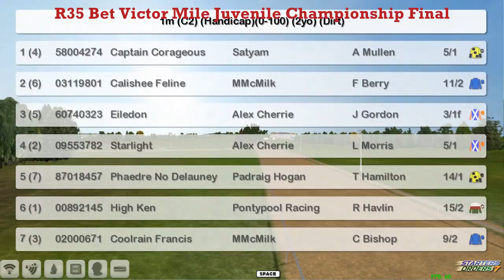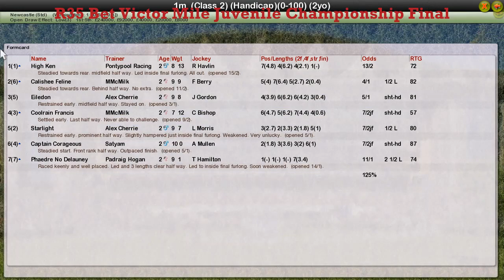FR WK12 R35 Bet Victor Mile Juvenile Championship Final